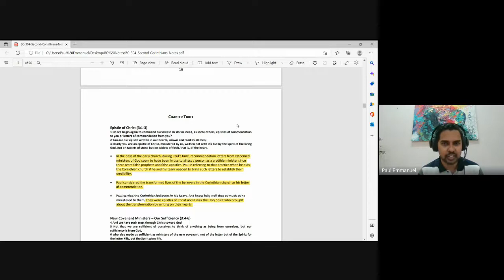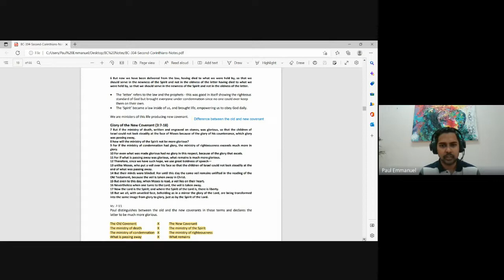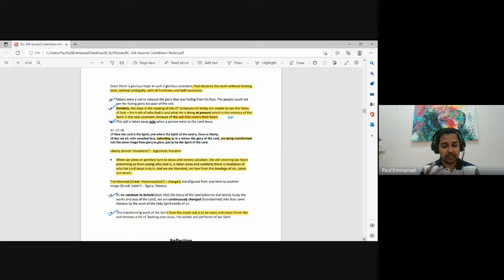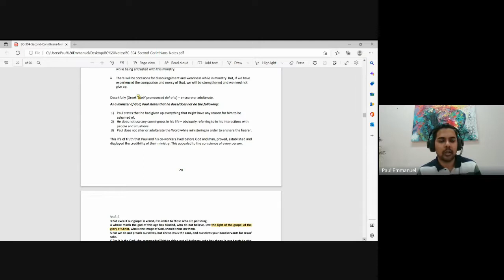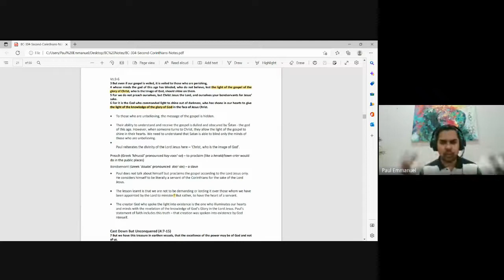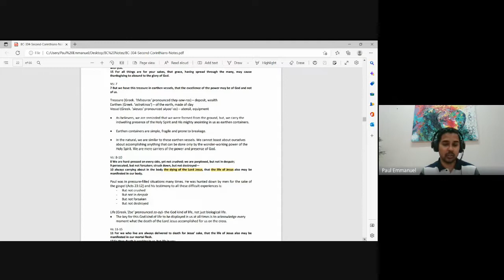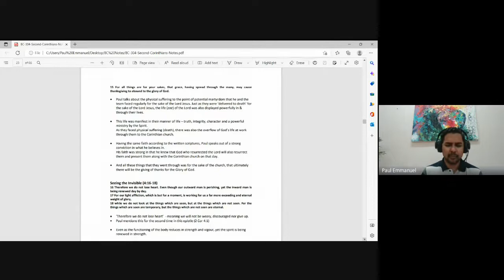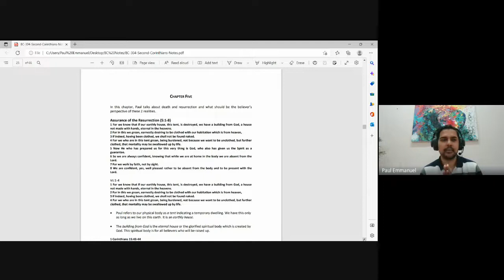1 & 2 Corinthians| Lecture 21 : BC304-1&2 Cor-20221031